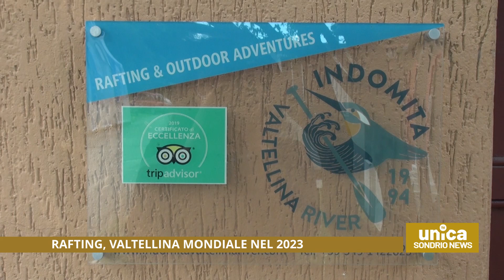Rafting, Valtellina mondiale nel 2023